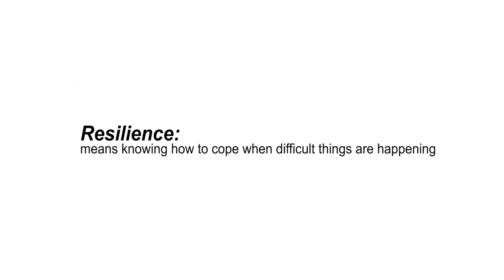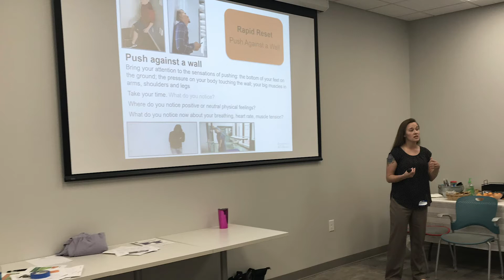Resilience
Resiliency is knowing how to cope when difficult things are happening.

The Health Foundation is spearheading an effort to make Wilkes County a more resilient community through a few different ways, including a program called Reconnect for Resilience. RFR addresses the impacts of chronic, toxic stress and teaches coping skills to deal with stressful situations as they arise.